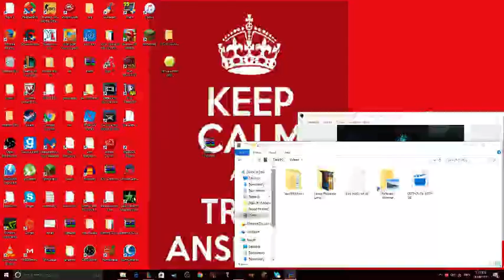TOO GOOD! | League Of Legends #1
Too Good